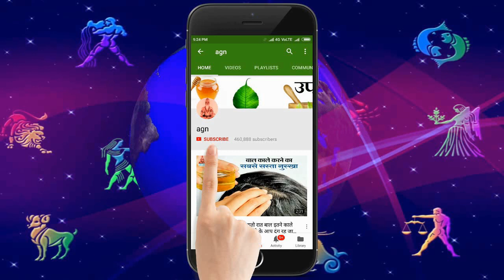हर औरत पति से छुपाती है ये 5 राज